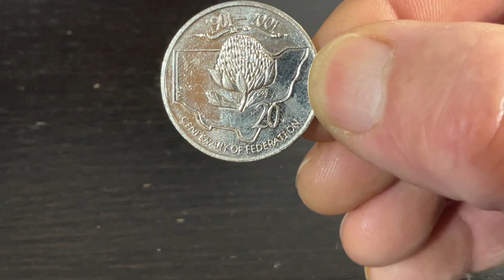dailyprice , Daily gold and silver price fluctuations, CoinCudsCollect